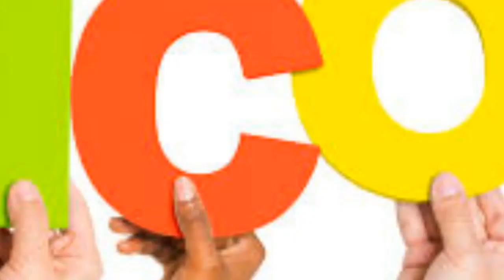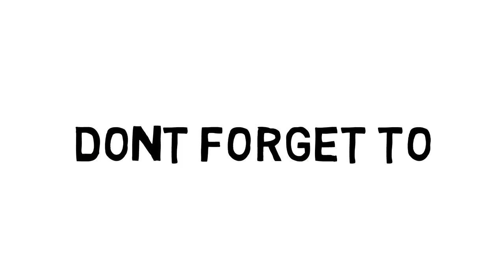Real Voices Behind Hollywood Movies Part 2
Hey Guys Watch My New Sries Real Voices Behind Hollywood Movies

Real Voices Behind Cartoons Part 1

Real Voices Behind Cartoons in Hindi (Part 2)

Real Voices Behind Cartoons In Hindi (Part 3)

Shinchan Death Mystery Real Story Of Shinchan's Death

Pyar Ek Dard | SG Entertainment | Sad Song 2017